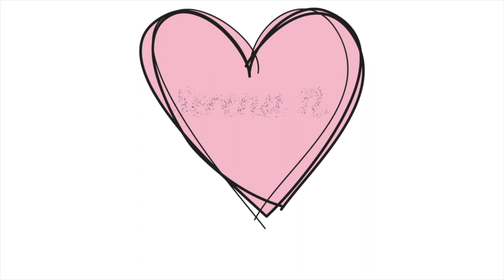TODDLER TRY ON HAUL | THE CHILDREN'S PLACE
HI Friends!

Today I wanted to share this toddler try on haul with you guys! I hope you like it! We got all on these outfits and pajama sets for super great deals!